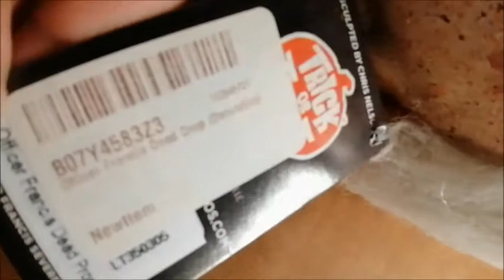Trick or Treat Studios: Officer Francis Dead Prop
Artículo: Officer Francis Dead Prop.
Marca: Trick or Treat.